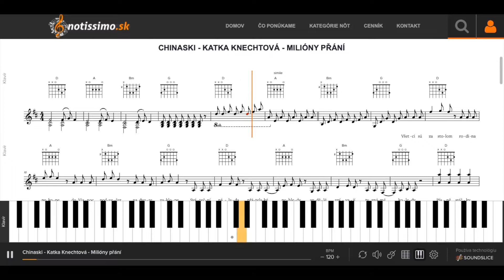Chinaski - Katka Knechtová - Milióny přání | Notissimo.sk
Ako hrať Chinaski - Katka Knechtová - Milióny přání - ukážka prehrávania nôt na portáli Notissimo.sk.